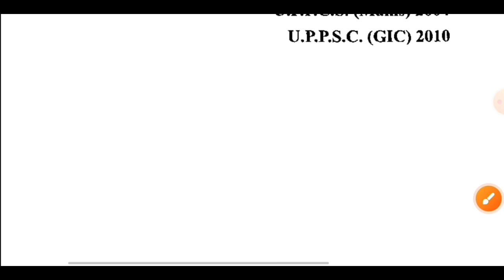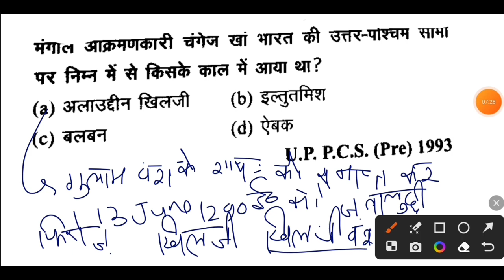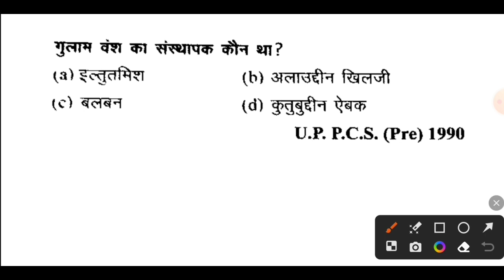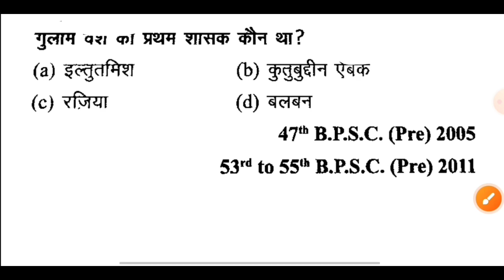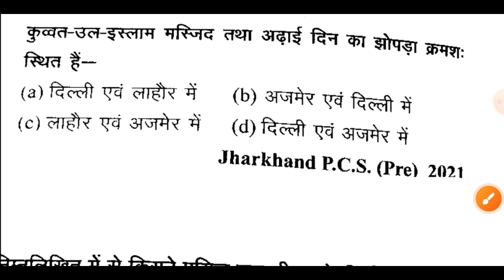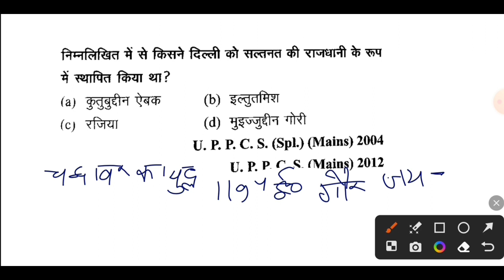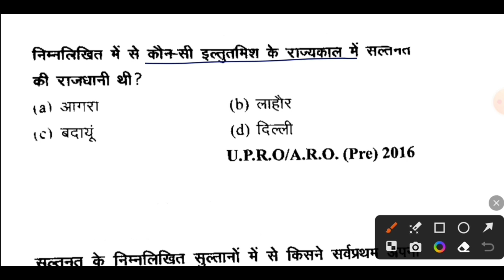GK/GS,SSC GD/MTS/CHSL/CGL,CRPF constable/UP POLICE CONSTABLE/IB assistant/IB JIO/भारतीय इतिहास#ssc